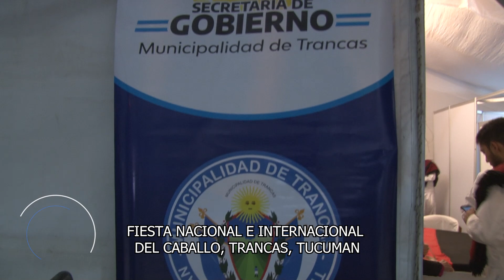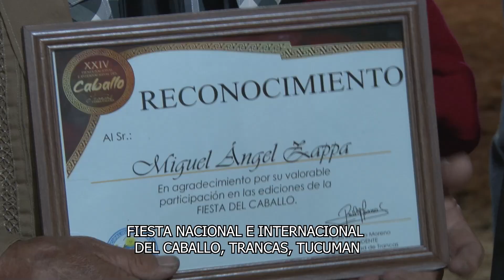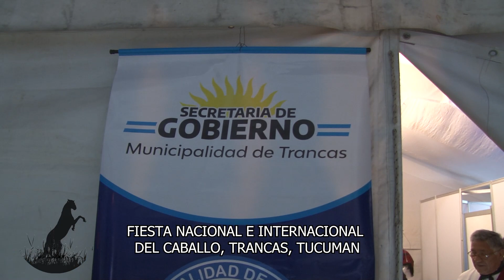FIESTA GAUCHA 4/12/23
Continuamos con la Fiesta Nacional e Internacional del Caballo en Trancas, Tucumán. Junto a Quinteros, Miguel Angel Zappa, Mario Gomez ,Churito Ponce y Gori Guichón